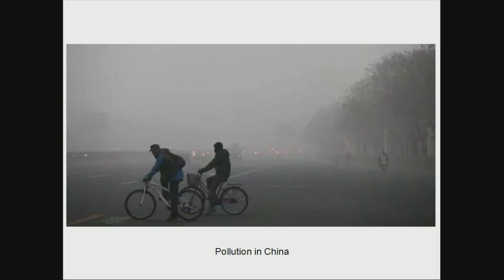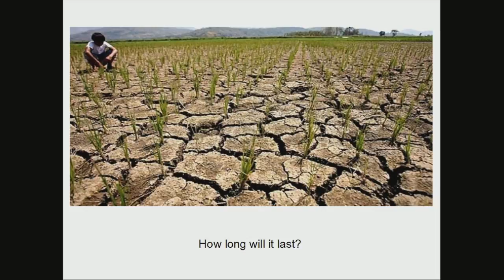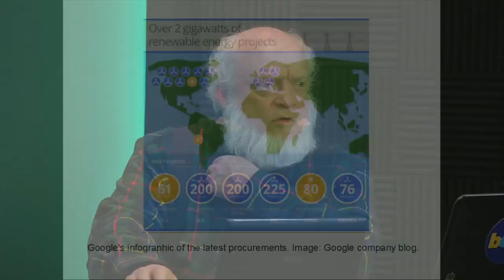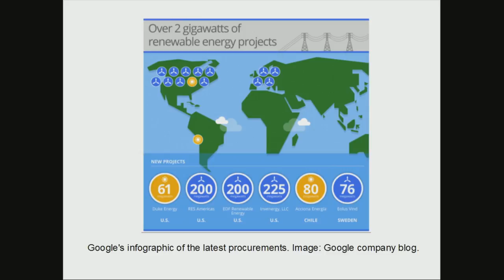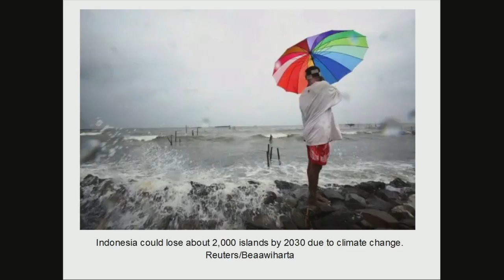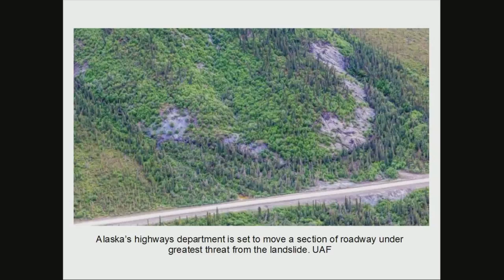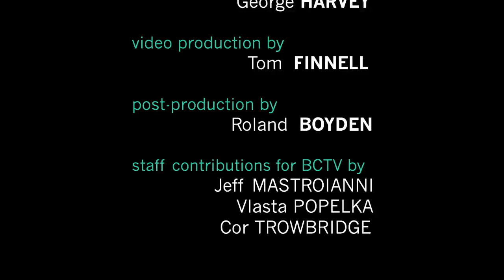Energy Week: 12/10/15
Tom and George host Walter Gustafson from VPIRG talking about energy, climate change, and the action at the Paris Climate Conference, COP21. Google is building renewable resources, Monsanto is being taken to court for crimes against humanity, Beijing is smog-bound, and the negotiators want to limit climate change to no more than 1.5 degrees.